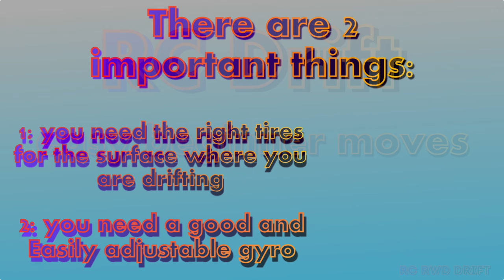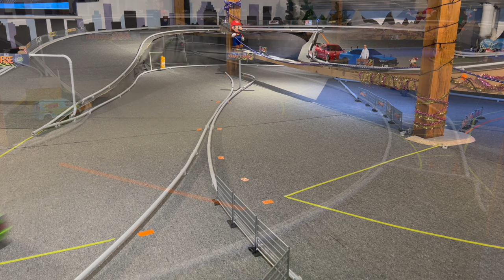How learn to RC Drifting - easy and simple moves for beginner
Chassis: Yokomo MD1.0 ( Purple Version )
Chassis Lower Deck: Yokomo Carbon
Chassis Upper Deck: Yokomo Carbon
Body: MST BMW E30RB ( Pandem - Rocket Bunny )
Shocks: Yokomo Big Bore ( Purple )
Front Springs: Overdose Twin Spring 1.2-2050
Rear Springs: Overdose Twin Spring 1.2-2060
Front Axle: Yokomo Alum. UL front Axle Hub Adjustable
Front upper Arm: Stock ( Kit Version )
Front Tower Bridge: Yokomo Aluminium ( Purple )
Front Lower Arm: Stock ( Kit Version )
Rear Tower Bridge: Yokomo Aluminium ( Purple )
Steering: Yokomo Slide Rack
Front Bulkhead: Yokomo Aluminium ( Purple )
Upper Arm Holder: Yokomo ( Kit Version )
Suspension Mount: Yokomo ( Kit Version )
Front and Rear Brake Caliper: Yokomo Brake Caliper set ( custom painted )
Fan: Yokomo 30mm Aluminium ( Purple Version )
Fan Booster: Onisiki 30mm Aluminium
Wheels: ReveD / Tetsujin
Tires: DS Racing Drift Element ( LF2 )
BEC: Sanwa Super Vortex Pro Gen.2
Motor: OMG 10.5T ( Purple )
Servo: Power HD D15 PGC ( Purple )
Gyro: Power HD G1 ( Purple )
Battery Plugs: Slidelogy Alum. Brass 4mm
Screws: OMG Gold Screws

In this video , i show you a few easy and simple moves to lern RC Drifting.
That's are the basic moves to start RC Drifting , it's so much fun and a great Hobby.

Regards DRFT RC